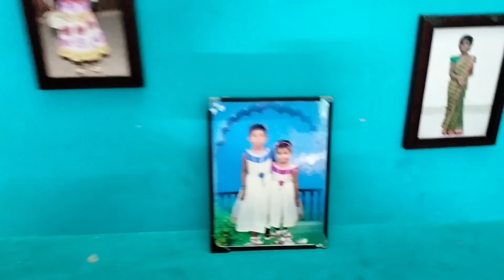பழைய வீட்டுல தண்ணி தேங்கி இருக்கானு பாக்க போனோம்